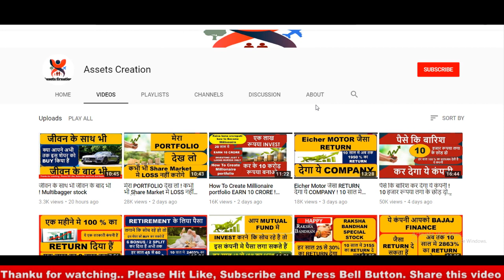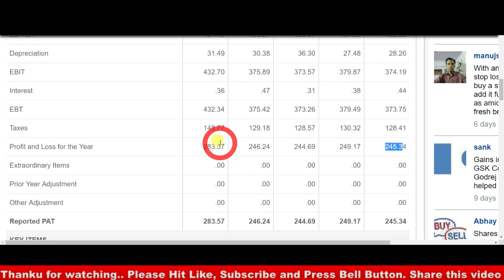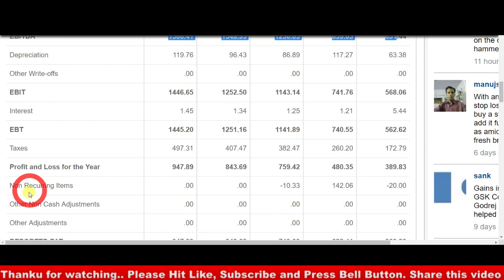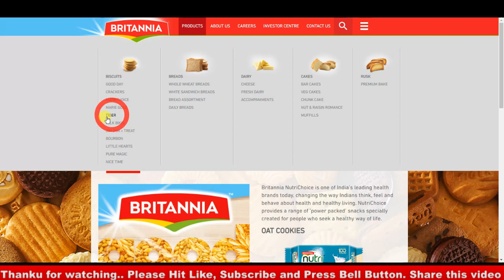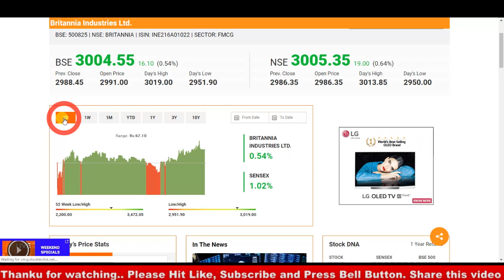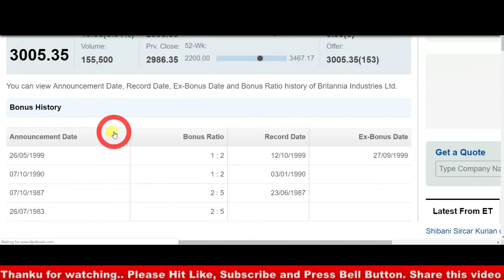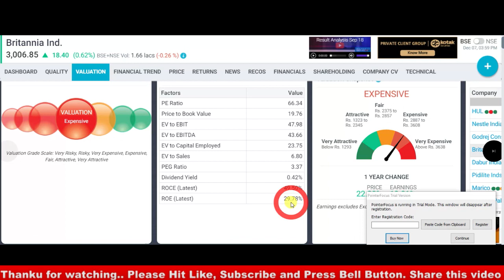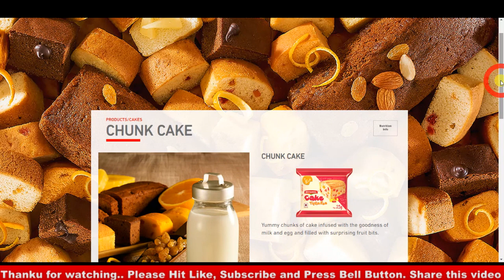मात्र 30000 का Investment करो I 70000000 करोड़ों रुपया बन जाएगा I MULTIBAGGER STOCK